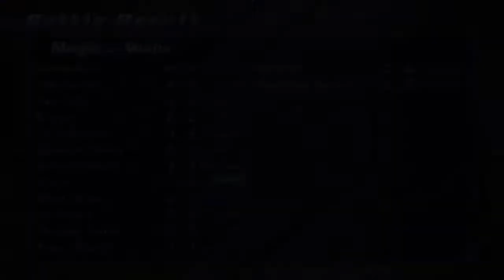Ar Tonelico Melody of Elemia Stream Playthrough #21 Going through the Blast line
Part 21 of Ar Tonelico Melody of Elemia Playthrough

To the Blast line and Beyond, we made our way WAY up the tower of Ar Tonelico, Fixed the ship and blast off also got our revenge on the dragon that  shot us down the first time around, but we made it and we still have to push on.

Game: Ar Tonelico Melody Of Elemia
Game route: Misha True Ending
System: PS2
Played & Commentary by: Grimrist Baselard (Himuro Kazuma)